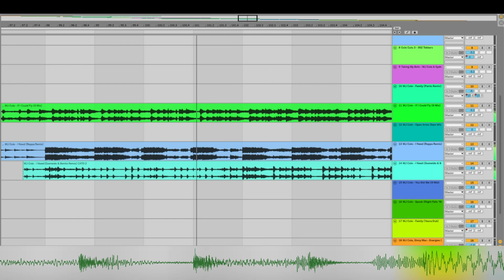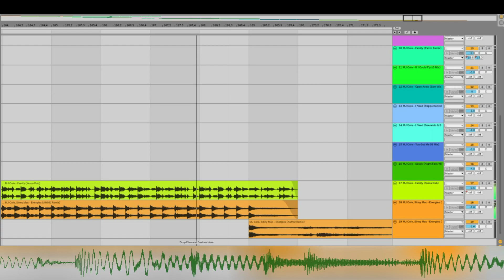Spendy - MJ Cole and the Gang - ReMiniMix - Ableton Live